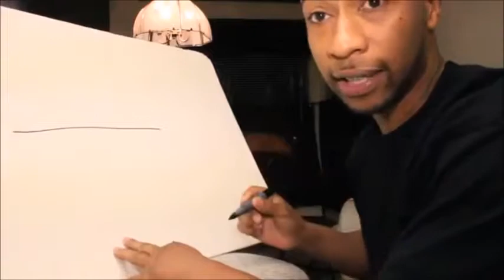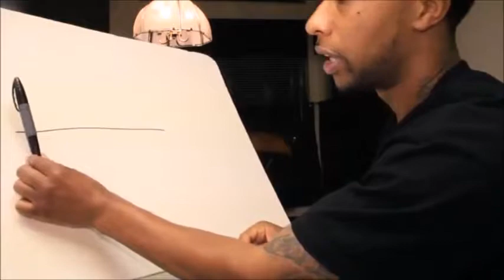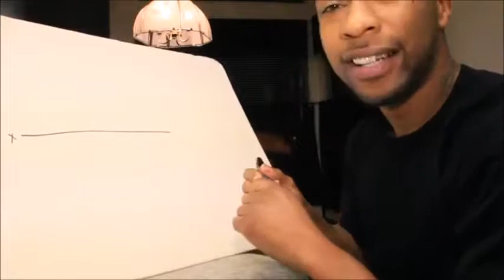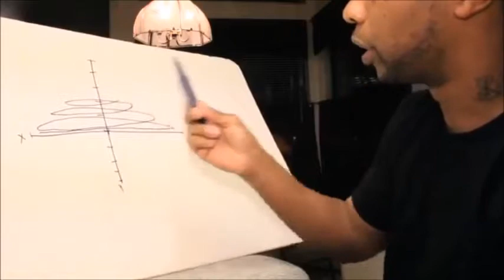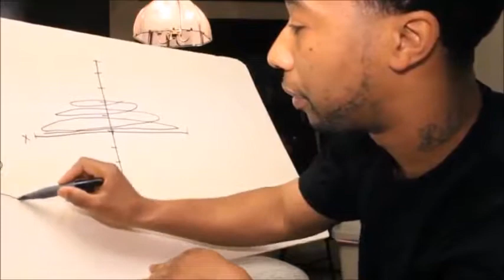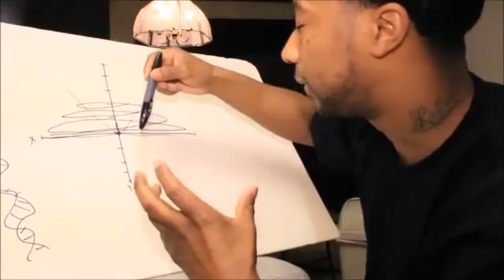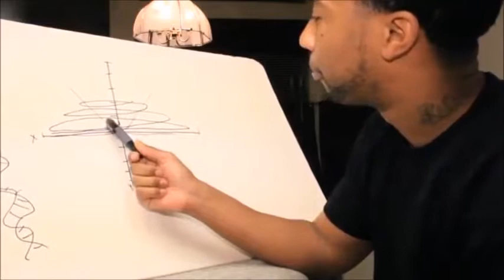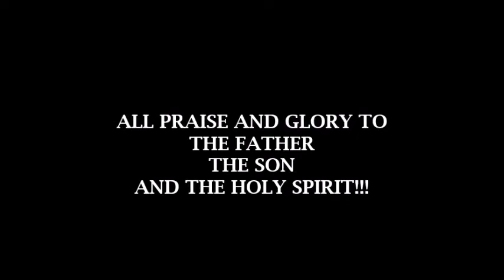THE METAPHYSICS OF TIME, SPACE AND DIMENSIONS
A QUICK LESSON ABOUT LIFE, FROM A SPIRITUAL NATURE CONCERNING OUR SOUL, DIMENSIONS AND TIME. ALL PRAISE AND GLORY TO THE FATHER, THE SON AND THE HOLY SPIRIT!!!